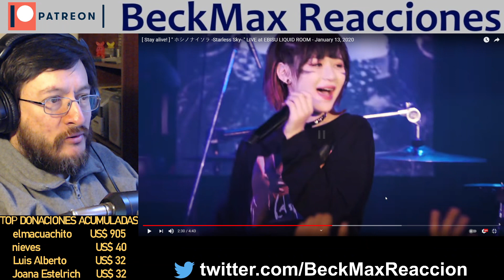Ladybaby | Starless Sky (en vivo) | REACCIÓN (reaction)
Segunda reacción a Ladybaby, en esta oportunidad nos interpretan Starless Sky, en vivo.

¿Quieres tu reacción antes que el resto de peticiones?, hazme una donación y tendrás máxima prioridad:
¿Quieres apoyar el canal?, ídem :)

- Ten en cuenta que si me haces una donación tu solicitud tendrá
máxima prioridad, por lo que su realización está asegurada.
La lista es larga.